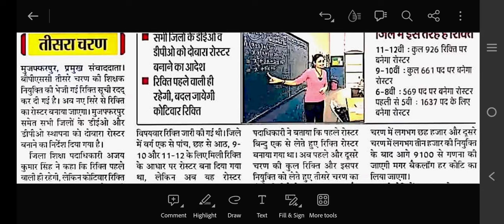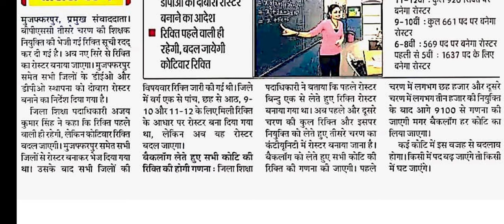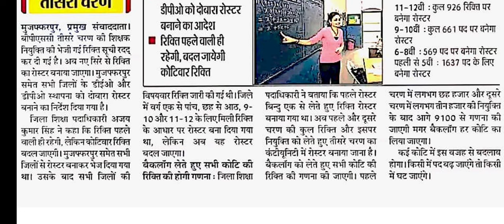BPSC TRE 3 के लिए नया रोस्टर से रिक्ति बनेगी ।। BPSC TRE 3 bahali news